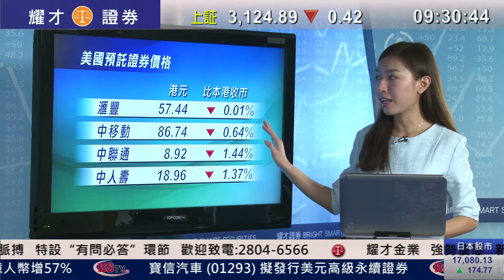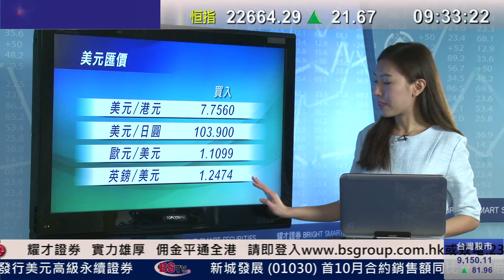耀才財經台 環球追蹤 黃雪瑩 招德慧 郭思治－FBI不會就電郵事件起訴希拉里，道指反彈1%